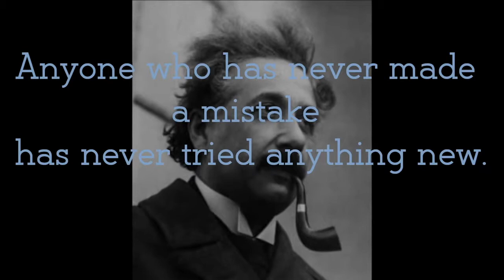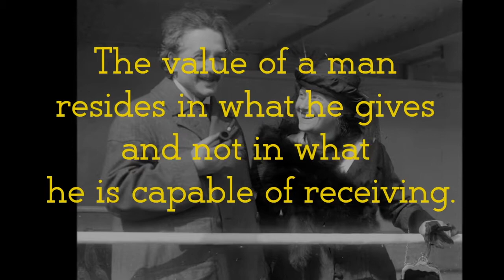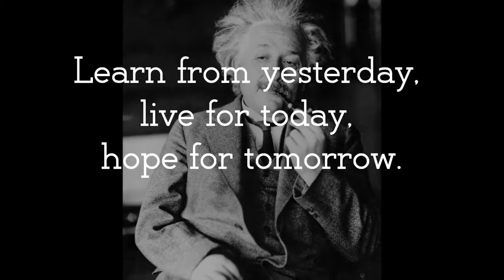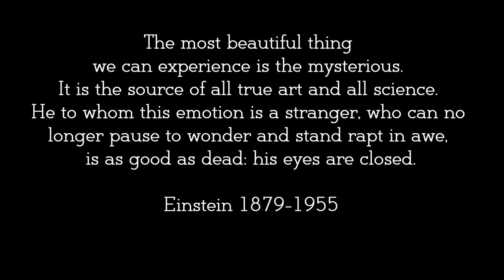Words from the Genius himself, Albert Einstein...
For boosting oneself